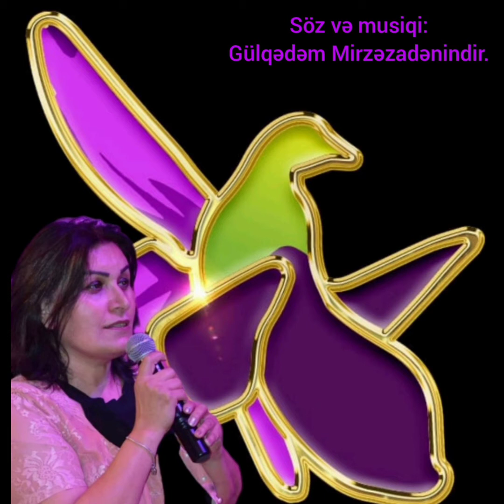Şəhid Baş Leytenant Mahmud Məlikova həsr olunmuş "Vətən oğlu" mahnısı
Söz və musiqi: Gülqədəm Mirzəzadə
İfa : Sahil Abdullayev
Aranjiman: Rizvan Biləsuvarlı